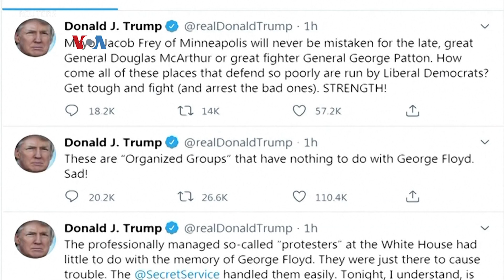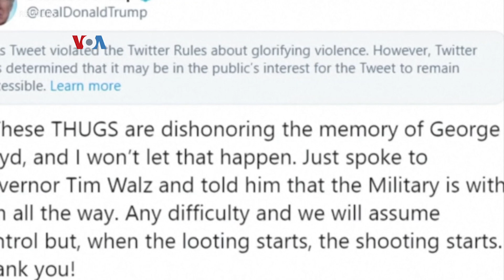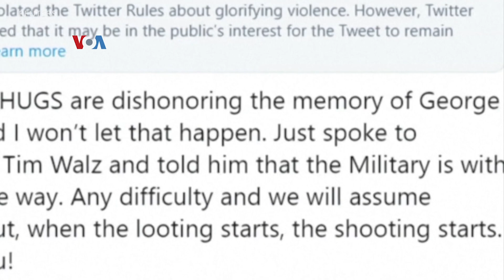Apakah "Fact Check" Media Sosial Merupakan Bentuk Penyensoran?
Dua jejaring sosial besar berbeda pendapat soal perlunya melakukan "fact check" atau pengecekan fakta tulisan pengguna. Facebook cenderung menolak menjadi 'penjaga gawang', sementara Twitter menegaskan ingin memberi konteks pada cuitan, bahkan tweet dari Presiden Donald Trump sekalipun.